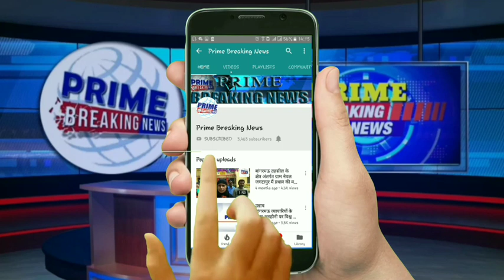परशुराम जयंती महोत्सव पर आज निकली वाहन रैली